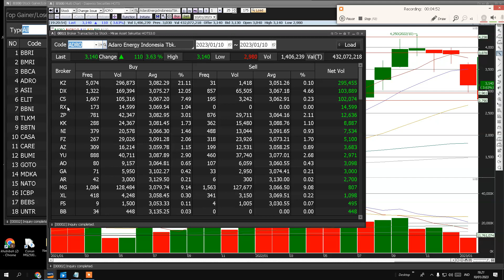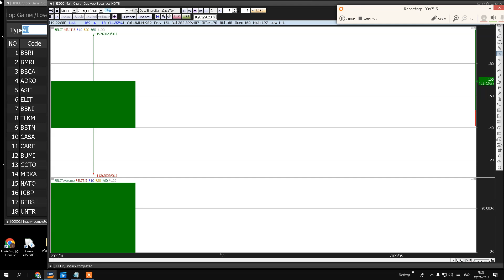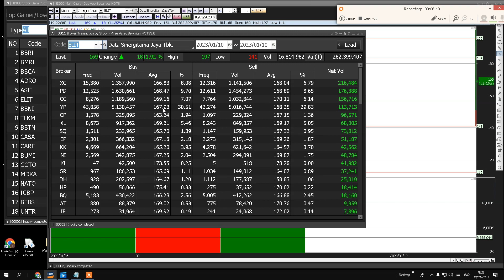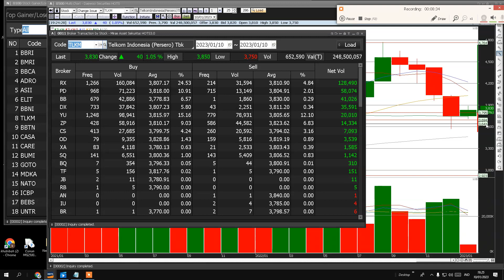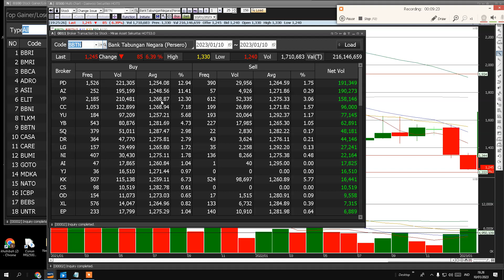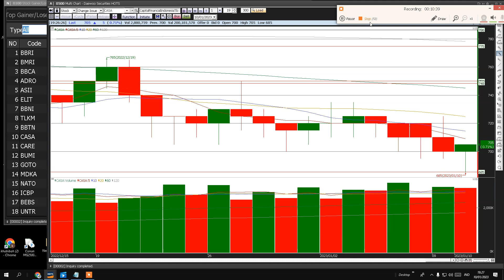Analisa Saham 11/01/2023 , IHSG BBRI BMRI BBCA ADRO ASII ELIT BBNI TLKM BBTN CASA | GINI CARANYA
BBRI BMRI BBCA ADRO ASII ELIT BBNI TLKM BBTN CASA

surprot
ISTAGRAM